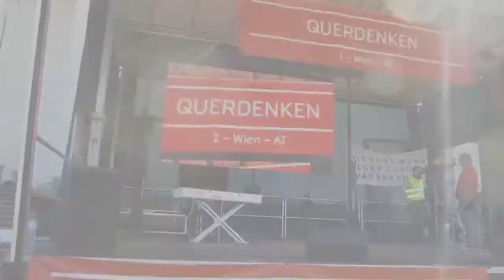Akademiker sprechen - Schule & Bildung auf der Querdenken Demo in Wien am 5. Sept. 2020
Schüler & Lehrer gegen C-Maßnahmen (Masken & Abstand)

Nähere Informationen zu:
Corona-Demo WIEN (5.9.2020)
findet ihr auf den folgenden Seiten: